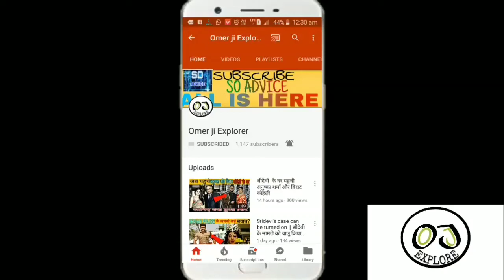Bigg Boss 13 : Siddharth Shukla And Rashmi Gets Romantic In The House, Angry Shehnaaz Gill || Love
Today BIGG BOSS 13 LIVE 9TH JANUARY BIGG BOSS 13
8TH JANUARY BIGG BOSS 13 PROMO BIGG BOSS 13
Rasmi desai Siddharth shukla love story and Breakup story shehnaaz kaur gill love with Siddharth shukla and Siddharth hot dance with shehnaaz and rasmi desai.